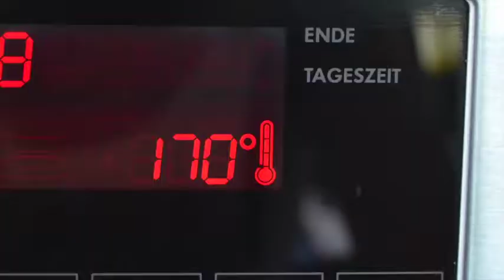Glutenfreie Möhren Muffins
Zutaten:
300 g Möhren, 100 g gemahlene Haselnüsse, 200 g gemahlene Mandeln, 150 g Zucker, 6 Eier, 1 Zitrone, 50 g Speisestärke, Puderzucker zum Bestäuben